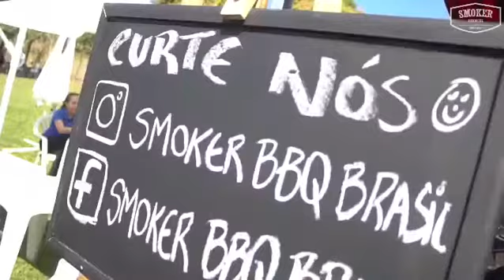LifestylePitmaster (monte alegre )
Evento realizado  no monte alegre